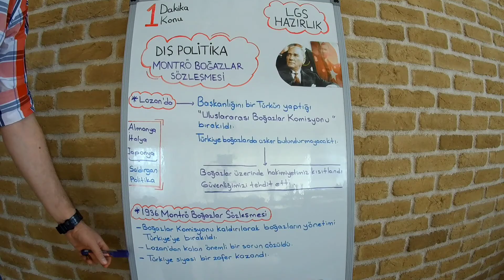(Montrö Boğazlar Sözleşmesi)8.Sınıf TC İnkılap Tarihi LGS Hazırlık 1 Dakika 1 Konu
Ünite-6- Atatürk Dönemi Türk Dış Politikası